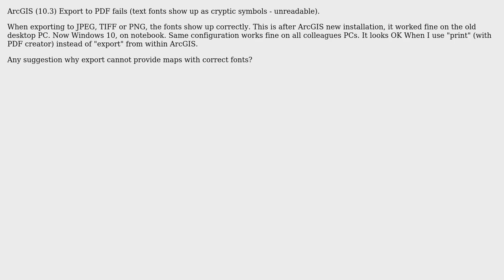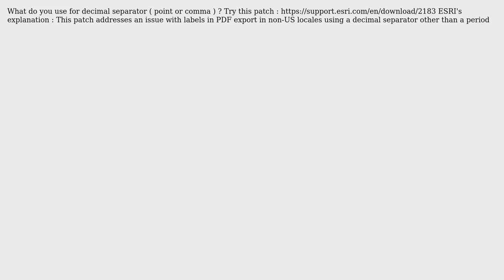GIS: ArcGIS (10.3) - Export to PDF text fonts unreadable (2 Solutions!!)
GIS: ArcGIS (10.3) - Export to PDF text fonts unreadable

With thanks & praise to God, and with thanks to the many people who have made this project possible! | Content (except music & images) licensed under CC BY-SA | Music | Images & others | With thanks to user nmtoken user Midavalo user Joachim Haupt user Damien and the Stack Exchange Network Trademarks are property of their respective owners. You are responsible for your own actions.